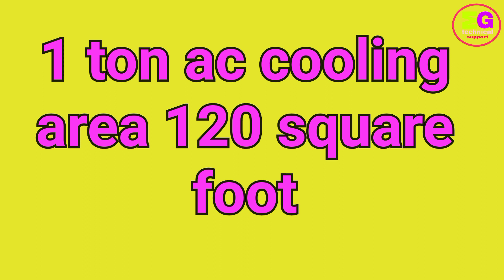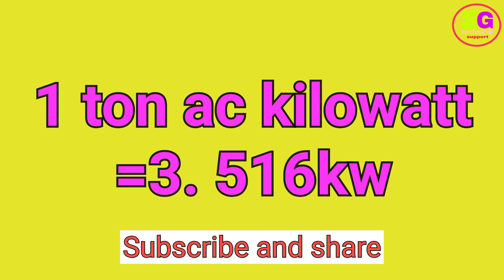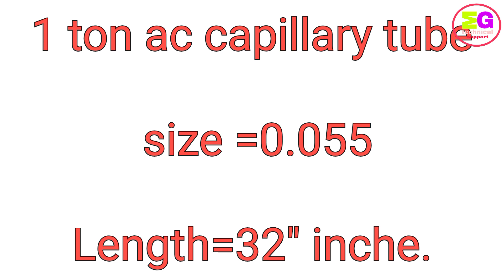1ton ac how many HP, Btu, KW, Capillary tube size, Watts how many ton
1 ton ac how many HP, Btu, KW, Capillary tube size, Watts how many ton

your queries👇

1 ton ac this how many watts
1 to ac how many kw
ton of refrigeration
ton to kw conversion
ton to kw in hindi
air conditioner data
ac tonnage calculation
air conditioner calculation formula
ton to kw formula
ton of refrigeration in hindi
how to change ton to hp
ac load calculation
ac ton to watt
how to convert ton to kw
ac technical formula
how to convert ton to kw hp
how to convert ac ton to kw
kw to ton
mg technical support
1 ton ac kw
1 ton ac kitne kw ka hota hai
1 ton inverter ac watts
1 ton ac watts
1 ton ac amps calculator
1 ton ac amps
1 ton ac how many amps

Channel videos...